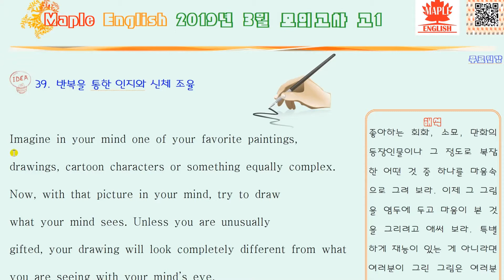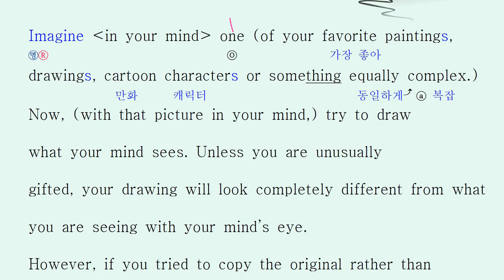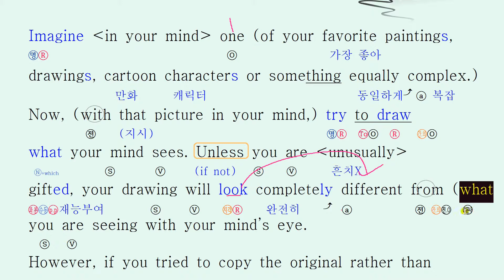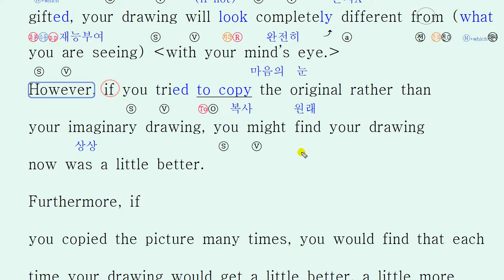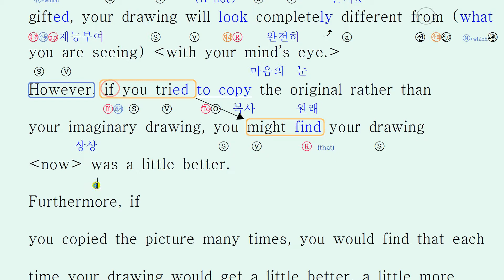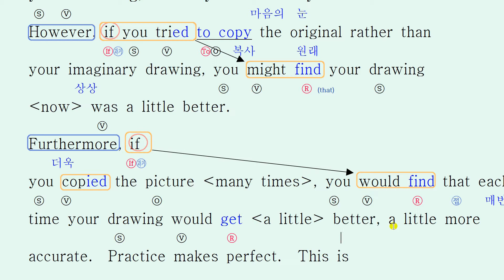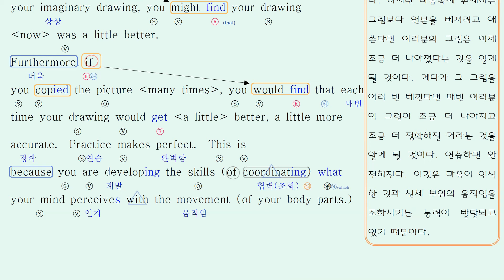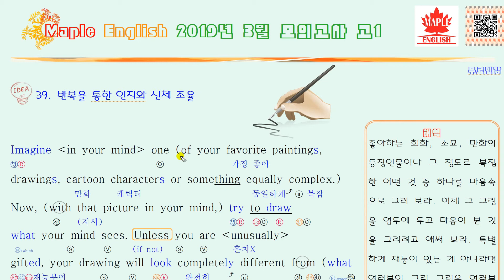2019 모의고사 영어 3월 고1 39번 해설 풀이 강의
2019년 3월 7일 시행했던 고1 모의고사

*구독을 누르시면
1.문제 풀이 노트필기분석, 해석, 해설지,
2. 본문 암기용 Mp3
3.빈칸 순서 배열 문제를
쉽고 빠르게 다운로드  하실수 있습니다.

*문제 원본, 분석, 워크시트 본문 ,& 듣기  MP3 다운로드

(워크시트 빈칸, 순서, 배열 , 본문암기 mp3 완료,
분석 업데이트중...구독 후 알람 확인 바랍니다.)

2019년 3월 고1 모의고사 영어 외국어영역
내신대비  영어  문제 상세 분석 해설 풀이 강의 정답 확인

2018 올림포스 독해의 기본 1 (완강: 분석 필기내용 풀이, 듣기파일 다운 제공)

2018 올림포스 독해의 기본 2 (완강: 분석 필기내용 풀이, 듣기파일 다운 제공)

2019년 3월 모의고사 영어,3월 모의고사 영어, 3월 모의고사 해설,